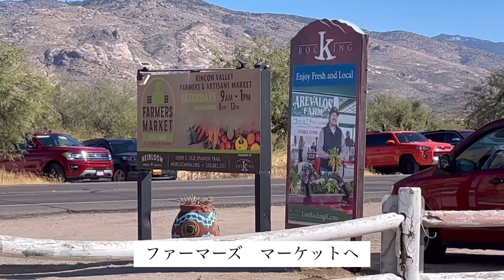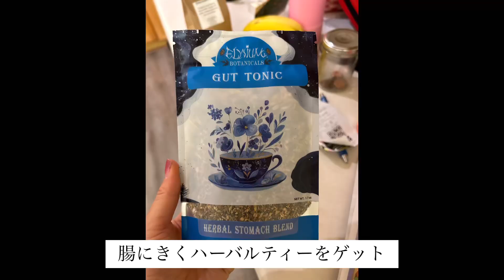【アリゾナ生活】ハロウィン2024とその週末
タイトルにもあるように
ハロウィンの様子とその週末の
記録を動画にしました。